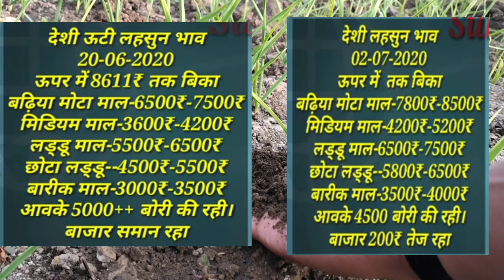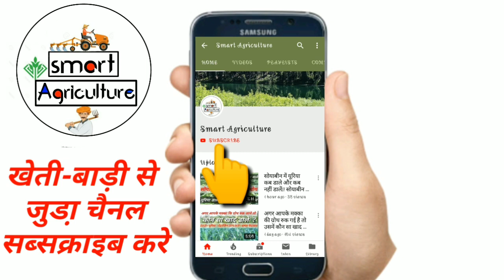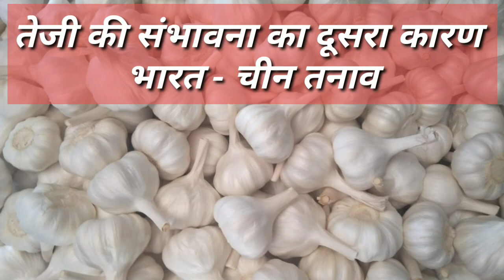जुलाई में लहसुन बिकेगा 10000 पार // जुलाई मे लहसुन कि तेजी मंदी रिपोर्ट // लहसून का भाव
नमस्कार दोस्तों,
इस वीडियो में मैने आपको जुलाई महिने में लहसुन की तेजी मंदी रिपोर्ट के बारे में जानकारी दी है ।